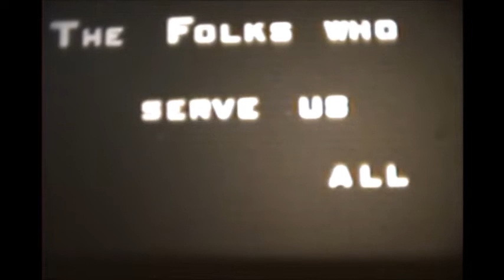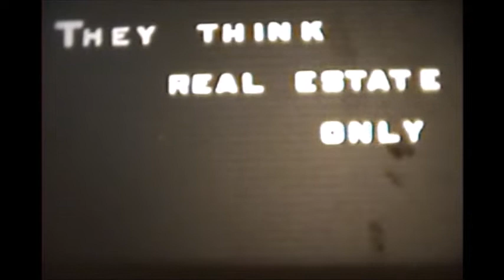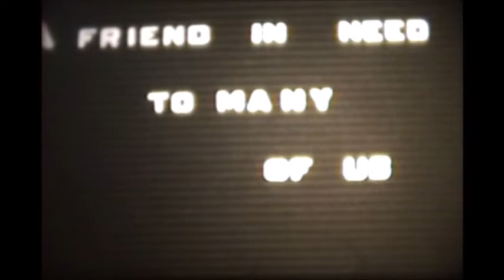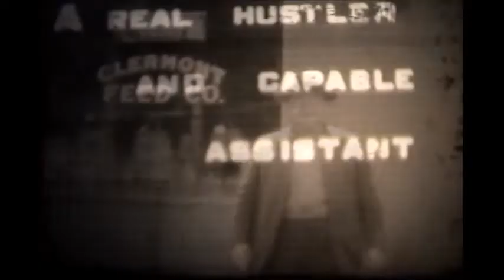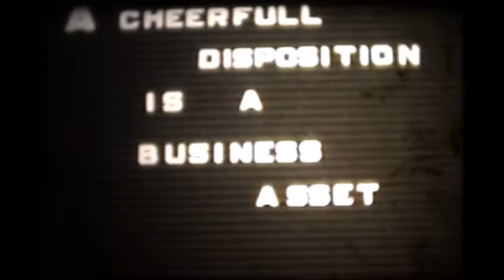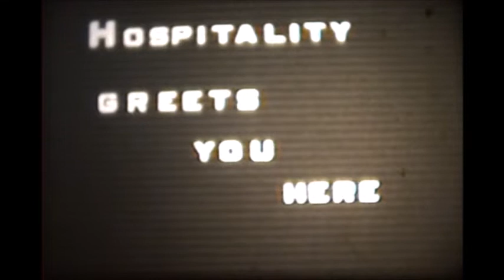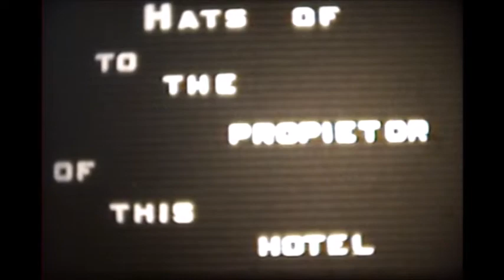1920s video of Clermont, Florida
Take a trip through time and see Clermont, Florida, in the 1920s. This rare film was uncovered while researching "Clermont: From Gem of the Hills to Choice of Champions."